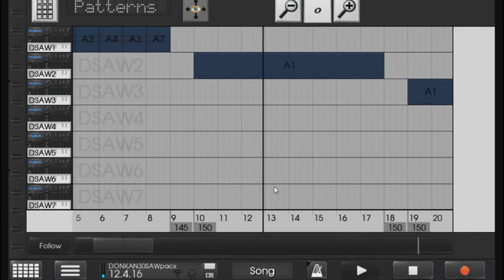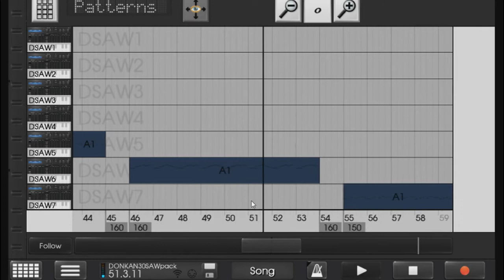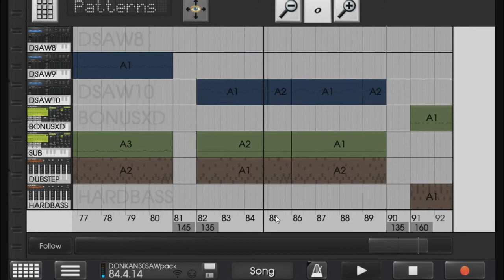30 Subz SAWSynth Preset Pack (Caustic 3)